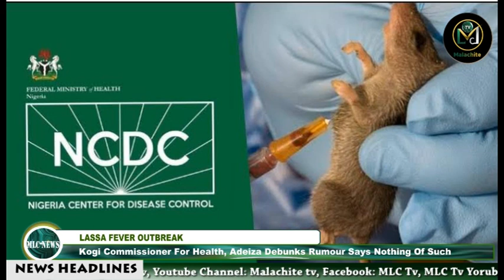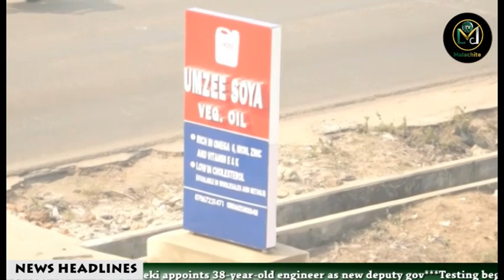Global News MLC Tv April 9, 2024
NEWS ITEMS

EID-EL-FITRI
FG Approves Thursday As Additional Public Holiday

ENVIRONMENT
Kogi Gov Signs N30bn Contracts For Erosion Control

CRIME

Gov Ahmed Ododo Applauds Nigerian Navy Efforts In Combating Criminal

KOGI GOVT. DEBUNKS LASSA FEVER ROMOUR

KOGI GOVT, OTHERS CALL FOR TIMELY HEALTH CHIECK

PALLIATIVE
Kogi Receives 95% From NEMA

POPULAR IDUMOTA -DOSUMU MARKET RAIZED DOWN BY INFERNO

ENERGY
Meter All ‘Brand A’ Feeders,
NERC Tells DisCos

KENYA FLOODS
Bus Full Of Passengers Swept Away By Raging Waters

PREMIER LEAGUE
Everton Docked Further Two Points For Breach of Financial Rules

UEFA U19

Nigeria's Junior Footballers Denied Visas To Play In Spain, Says NFF

MISS LITTLE KOGI 2024
Kogi State First Lady,  Sefinat Ododo Congratulates Aisha Salawu Audu, Promises Support For Girl Child